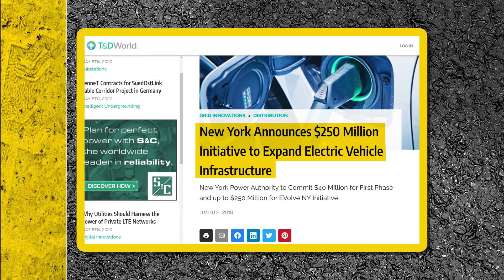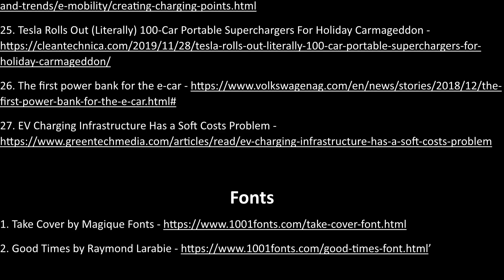Mass Adoption Of Electric Vehicles Is Coming. But What About Charging Infrastructure?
Mass Adoption Of Electric Vehicle Is Coming… But What About Charging Infrastructure?

In 2019, the global number of EVs including light commercial vehicles on the road reached 7.5 million.
And that number is projected to grow to over 100 million vehicles by 2030 according to the market research firm IDTechEx.
Another study done by BloombergNEF projects that EVs will account for 57% of global passenger car sales by 2040.
This increase will likely create a gap in charging infrastructure that will need to be filled.
Exactly how much charging infrastructure will be needed is something that policymakers and various stakeholders around the world are trying to figure out.
There’s simply too much going on globally to cover in one video so we are going to zero in on the US.
And this brings us to an eye-opening study done by The International Council on Clean Transportation that analyzed the US 100 most populous metro areas which represent 75% of the US Vehicle market.
The council estimates that these areas will need to add around 185,000 level 2 and 10,000 level 3 charging stations by 2025 in order to keep up with projected EV sales.
That is a 400% increase compared to the current infrastructure.
The council estimates the cost of adding 185,000 level 2 stations to be around $940 million over the next five years.
Now entities throughout the country are working on filling the gap, too many to cover them all.
But some of the highlights include Electrify America a subsidiary of Volkswagen of America.
The company plans to open 800 stations by 2022 which is part of their planned $2 billion investment through 2027.
And of course, we have Tesla with 1870 supercharging stations and counting in the US with over 16,000 480-volt superchargers.
And that doesn’t include Tesla’s destination chargers as shown on the map on their website.
All of these grey markers are destination chargers many of them hotels.
Governments at state and municipal levels are also working to fill the looming charging gap as well.
NY State is investing $250 million over the next five years to build up the state’s EV infrastructure.
The investment includes charging stations at around 65 km intervals on its highways and charging hubs around JFK International Airport.
The US third largest city Chicago passed an ordinance mandating that at least 20% of parking spots must be ready for EV chargers in commercial buildings with 30 or more parking spaces.
Denver plans to expand their public charging stations from 400 to 4,000 by 2030.
There are many other examples across the country but let’s shift gears to some incredible alternative EV charging solutions in development or production around the world.
And this takes us to Audi’s mobile charging system.
The system is made out of three charging containers that houses 4,500 battery cells.
It has a MWH of storage capacity, a total charging power 1.2MW, and 20, 15minute ultra-fast charging points.
Their charging system is a great alternative solution as you can plop it down on any parking lot.
And Tesla has its Mega-Pack portable charging station that it deployed over the holidays.
The Megapack has an insane 3 MWh storage capacity and can charge 100 cars!
Now let’s look at some EV charging solutions that are a bit further beyond on the horizon.
Volkswagen recently unveiled an autonomous charging concept involving robots and energy storage devices called battery wagons.
The idea is for robots to bring the battery wagon to designated parking spaces prompted by requests via smartphone.
The great thing about this concept that the installation footprint is minimal and allows all parking spaces to be EV chagrining capable.
Another cool example of robotic charging comes from the Dutch startup ROCSYS.
ROCSYS is developing soft robotics technology allowing for fully unmanned charging operations.
The company designed a robotic arm that uses the computer vision to guide the plug into the charging socket.
The arm is also equipped with soft robotic features allowing it to absorb the shocks that come from people enter and exits the vehicle.
As vehicles become more and more autonomous, technology like this will enable vehicles to charge themselves in the future.
It’s hard to say whether EV charging infrastructure will grow fast enough to keep up with EV adoption.
And there may be other areas where EV owners may have to wait an extra half hour for a charging spot.
But between the efforts from governments and automakers, we heading in the right direction.
A direction that leads to a world where owning an EV is just as convenient as owning petrol vehicle.